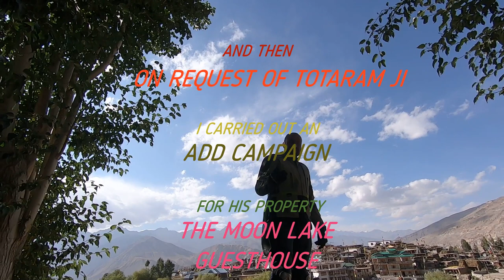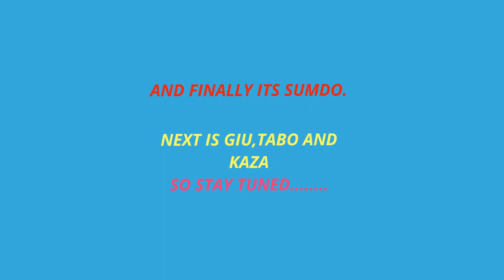EP 10. NAKO , THE PARIDISE ON EARTH. DRIVE FROM NAKO TO SUMDO. NAKO SUMDO LONERIDER SPITIRIDE.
I REACHED NAKO , THE BEAUTIFUL VILLAGE IN HIMACHAL. VISITED NAKO LAKE AND FURTHER MOVED TO SUMDO WHERE I HAULTED FOR THE NIGHT.

Nako is a village in the Himalayas of northern India, located near the Indo-China border in the Trans-Himalayan region of Kinnaur district in Himachal Pradesh. Nako Lake is a prominent feature here where it borders the village. Nako Monastery, dated to 1025, is located in the village as well as several other Buddhist chortens

Nako Lake is a high altitude lake in the Pooh sub-division of the Kinnaur district. It forms part of the boundary of Nako village and seems that the village is half buried in the lake's border. It is about 3,662 metres (12,014 ft) above sea level. The lake is surrounded by willow and poplar trees. Near the lake there are four Buddhist temples. Near this place there is a footlike impression ascribed to the saint Padmasambhava. Several miles away there is a village called Tashigang around which there are several caves where it is believed that Guru Padmasambhava meditated and gave discourse to followers. There is a waterfall nearby which has snow water falling like a river of milk. Legend says that it is a heavenly realm of fairies. In one of the caves you are still able to see the live footprints of these fairies or other demigods. It is a sacred place for the people of these valleys. Followers come from as far a place as Ladhak and spiti valley.

Song
Home Soon
Artist
Convex, Micah Martin